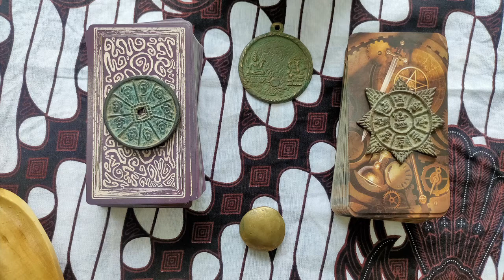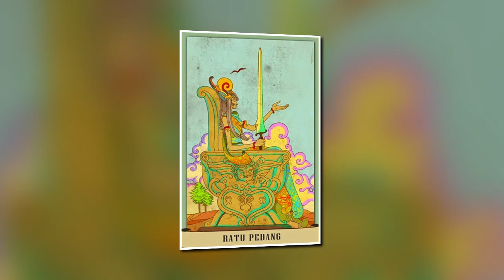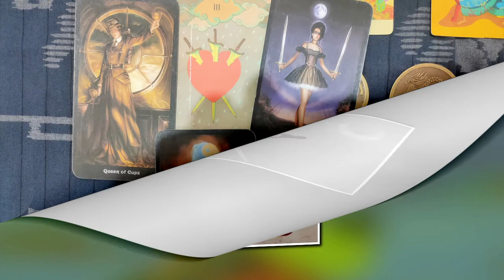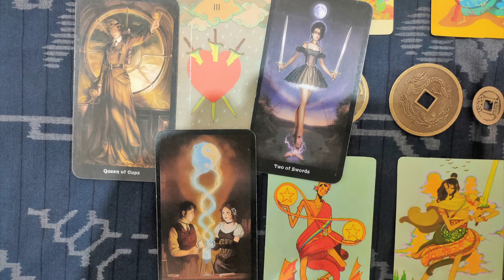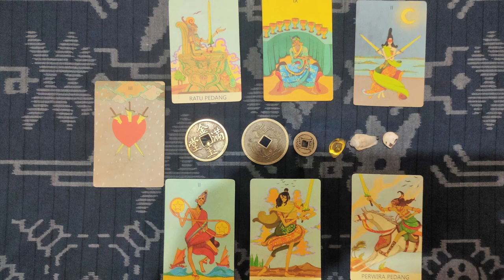Capricorn broken hearted after a lover cheats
From the mountains of Java this is your tarot reading for the year of 2023 Capricorn.  There is no easy way to say this Capricorn but you are broken hearted when you find that a lover has been cheating.
Eveything seemed so good for you, you were brave and fearless, moving quickly in what you felt to be the right direction.  But some information comes to light which shakes your confidence.  That is that your lover is cheating on you.  I say lover as I don't believe you have children with this person.  Indeed, whilst you do have financial ties I am not even certain that you live together.  Nevertheless the resultant turmoil (at least initially a split) creates a lot of addition work for you at a time when you are emotionally fragile.
I get the impression that this partner begs for you to take them back.  But what I don't think they are disclosing is that they beleive the person they cheated with to be more suited to them than you.  Capricorn you are a kind loving person and your partner thinks that they can abuse you.
You are firm but fair on this, which is somewhat uncharacteristic for you.  But you are faced with a decision, do you remain with them, or are you better off alone.  This is difficult becuase you are unaware of their true feelings and would prefer to give people the benefit of the doubt.
But Capricorn the universe wants you to know that you should move on.  The universe will bless you and you are better off all alone.